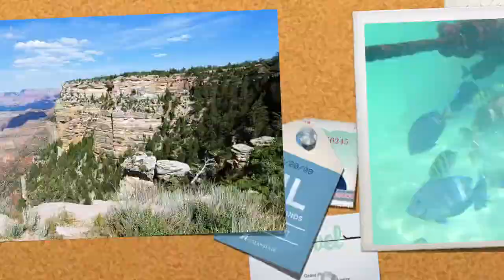All Around the World Travel Vlog | International & Domestic Flights | PROMO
Watch me travel all over the world in this captivating short video essay of my destinations thus far.

AMAZON WISHLIST

HEALTHYWAGE (Get paid to lose weight)
CHIME BANK ($50 sign up bonus)
COINOUT (receipt cashback bonuses app)
RAKUTEN (cashback on purchases $25 sign up bonus)
TUBEBUDDY (Youtube Growth Tracker) code: shantedidathing

***STUDIO EQUIPMENT FOR TRAVEL VIDEOS AND VLOGS***

GO PRO
EK7000 4K (Akaso) 12MP 170 Degree Wide Angle

TEKCAM Akaso EK7000
Akaso Underwater & Waterproof Camera Case (Replacement)

Akaso Go Pro Accessories (14 in 1)

256GB Micro SD Card

4TB External Hard drive

8in Ring Light with Tripod

Mountdog 1350W Professional Photography Studio Softbox Lighting

Sunpak 620-020 Tripod

MPOW Universal Waterproof Phone Case For Underwater Activities

MELOP Waterproof pouch for Water Submersion Activities (BLUE)

**MY OTHER CONTENT CREATOR PLATFORMS***
Hideout.tv (similar to youtube)

*Word of the Day is . (Keep track of this for a giveaway in the future)